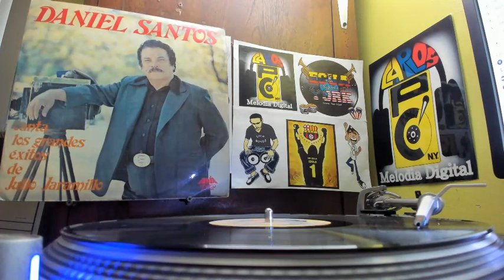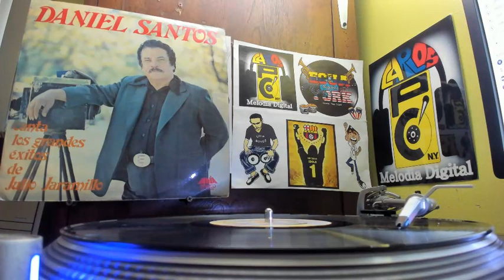Daniel Santos - Niegalo todo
Album: Canta los grandes exitos de Julio Jaramillo
Sello: Fania
Año: 1976